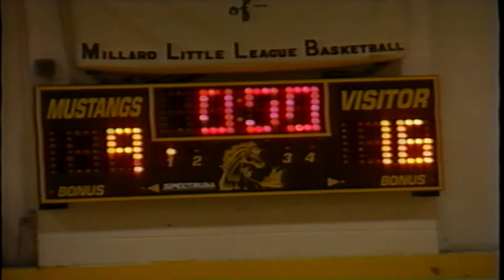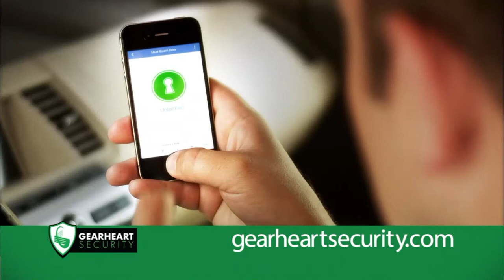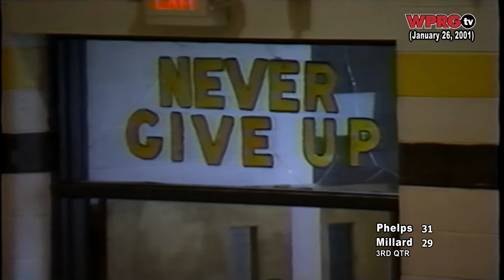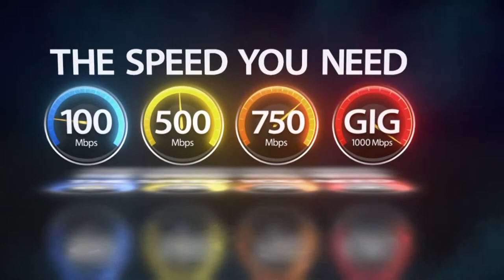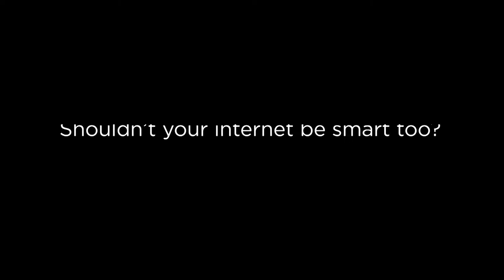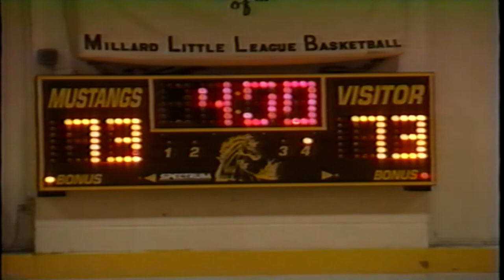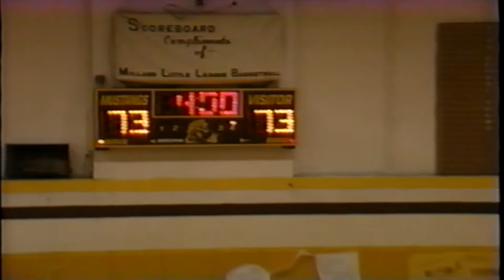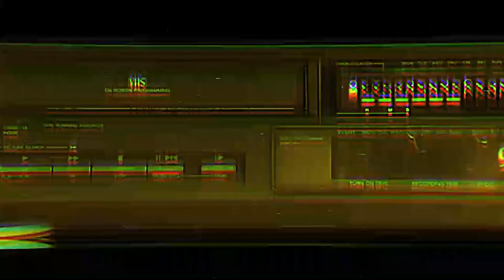[Throwback Thursday] Phelps vs. Millard - Boys High School Basketball (January 26, 2001)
Our Throwback Game of the Week is taking us back 20 years to watch the Phelps Hornets take on the Millard Mustangs in this action packed event! You can watch this game on our WPRGtv Facebook Page, YouTube Channel, or on WPRG TV 5 & HD 105! 🏀